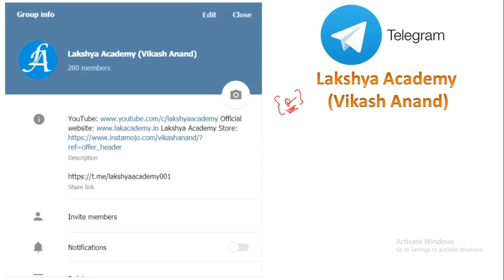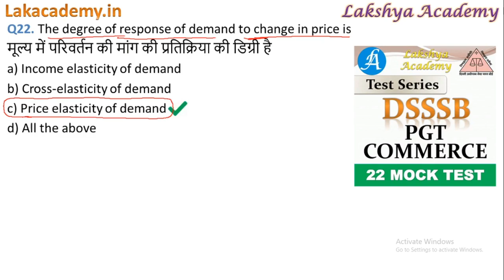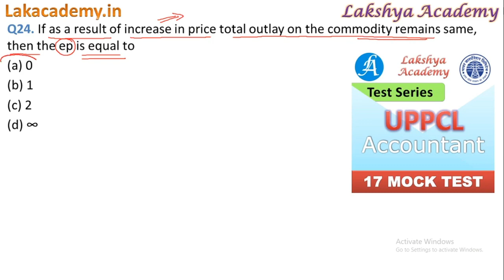#5 || Economics MCQs || KVS, NVS, State PGT, PGT Teacher, UGC NET/JRF || By: Vikash Anand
MCQs for PGT Teacher, NVS, KVS, UPTET, CA, UGC-NET, and all Commerce Exam